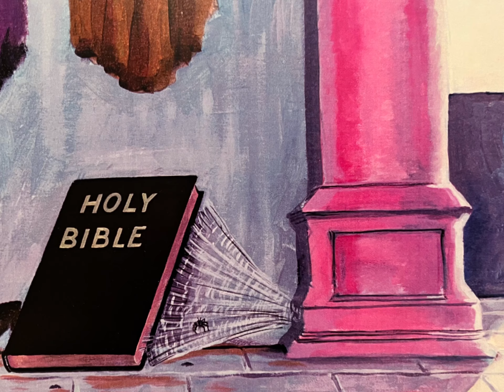Lobe den HErrn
Producer:

Dee-Yan-Key

Music Title:

Lobe den Herren

From Album :
Yuletide